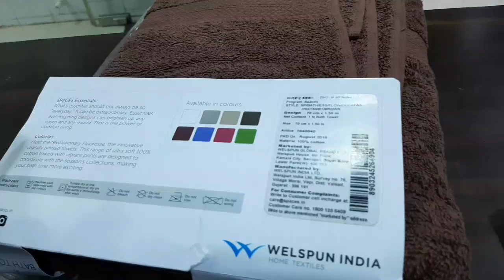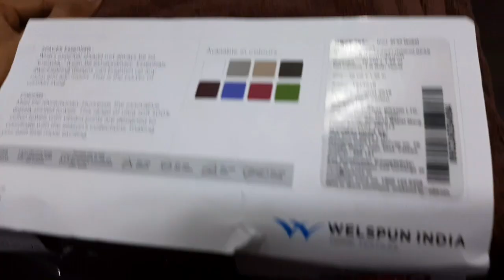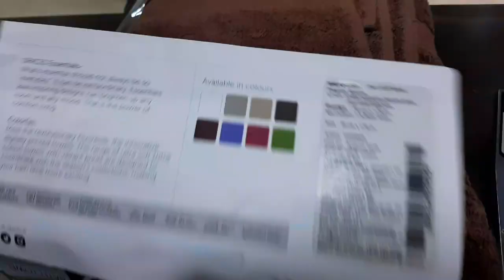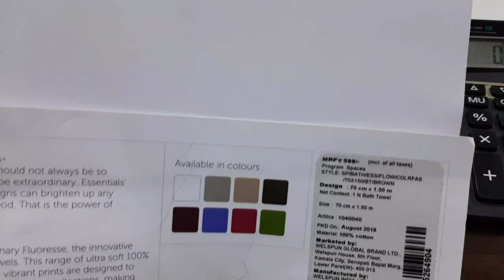How to measure weight and gsm of towel